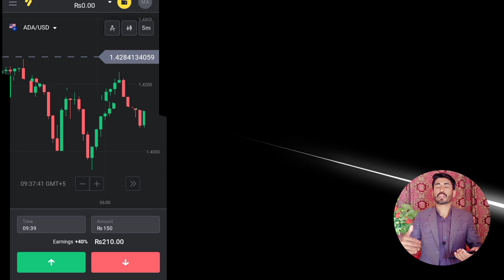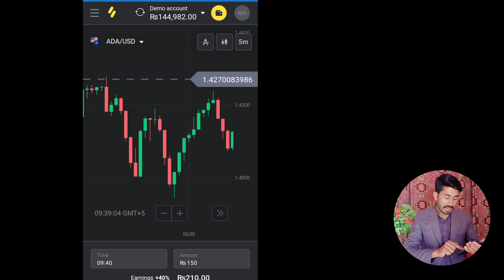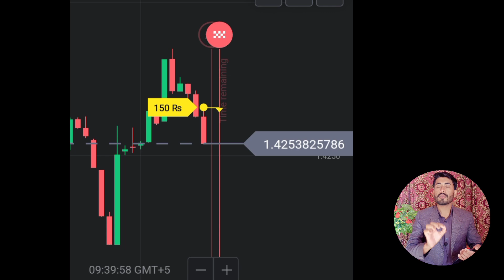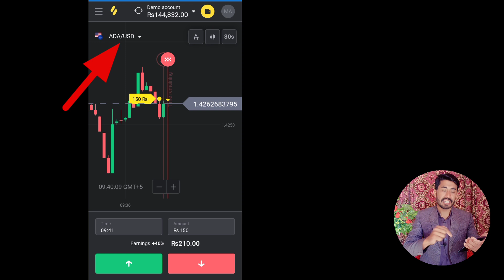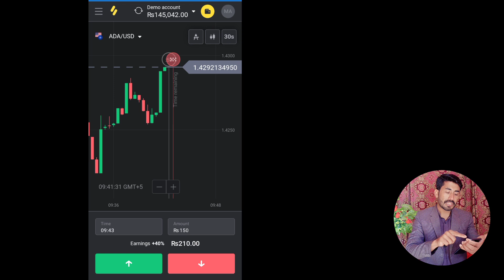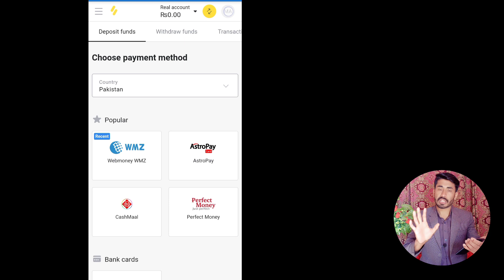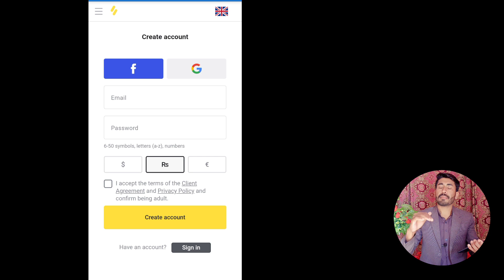Binomo trading strategy on mobile - Binomo trading strategy - Binomo trading in pakistan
Binomo Kiyaa Hai ?

Video Cover Topic:
Binomo
How to win every trade in binomo
binomo trading
Binomo strategy
Binomo trading hindi
Binomo trick to win
Binomo winning strategy
Binomo app
How to trade on binomo,olymp trade trick to win
How to learn binomo trading telugu
Binomo best signal group
How to trade binomo
How to use binomo